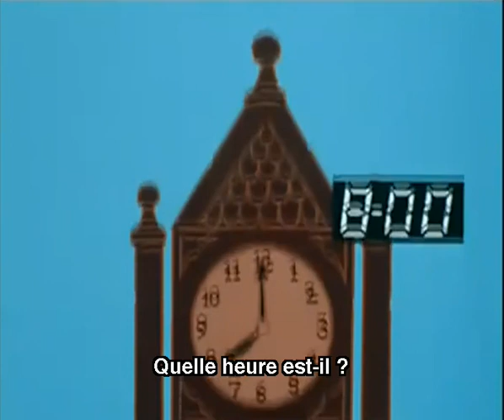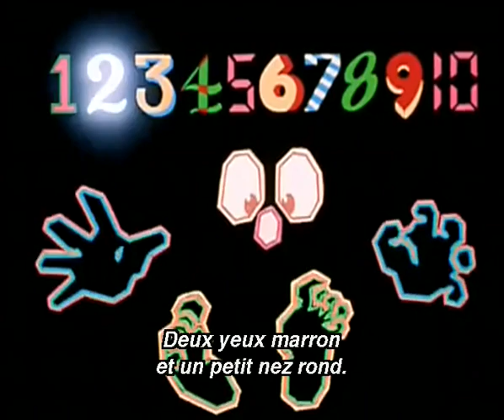Muzzy Comes Back 1 French Français with subtitles